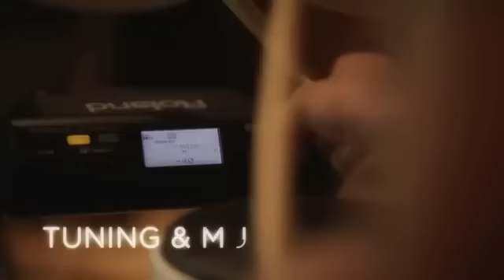V-Drums Portable TD-4KP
Roland announced the debut of the following new products in this November: V-Drums Portable (TD-4KP) BK-3 Backing Keyboard GR-D V-Guitar Distortion GR-S V-Guitar Space.